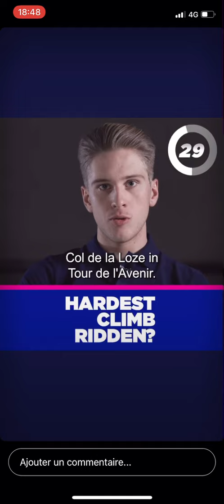Interview Ilan WAN Wilder